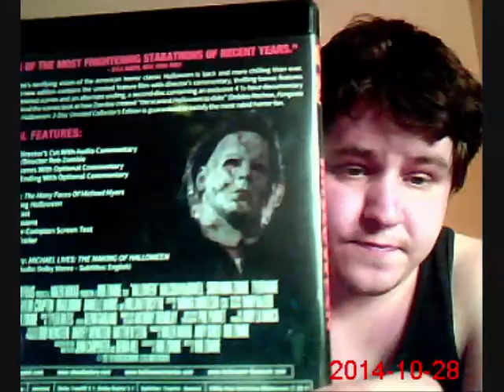RZ Halloween Unrated 2 Disc Blu-Ray Review {From Deluxe Edition}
RZ Halloween {2007 2 Disc Re-Release}
SPECIAL FEATURES:
Disc 1:
Commentary by Writer/Director Rob Zombie
Deleted Scenes/Alternate Ending with Optional Commentary
Bloopers
Re-Imagining Halloween {featurette}
The Many Faces of Halloween {Featurette}
Meet the Cast
Casting Sessions
Scout Taylor-Compton Screen Test
Theatrical Trailer
DISC 2:
Michael Lives: The Making of Halloween {Documentary}